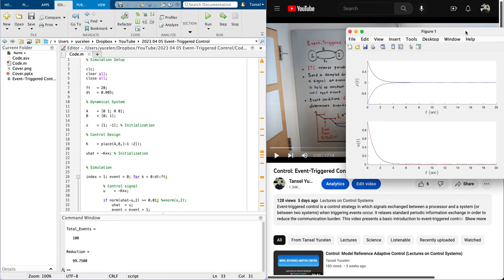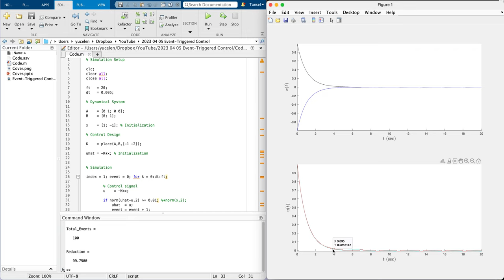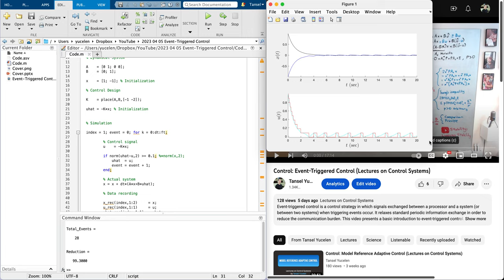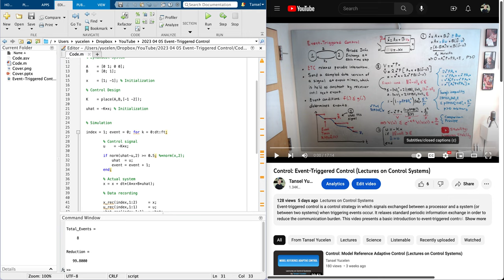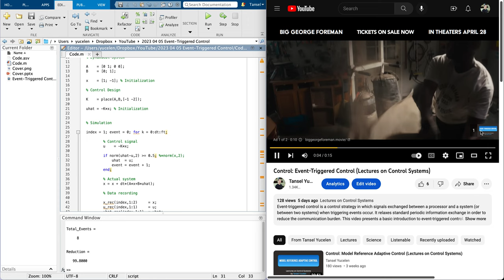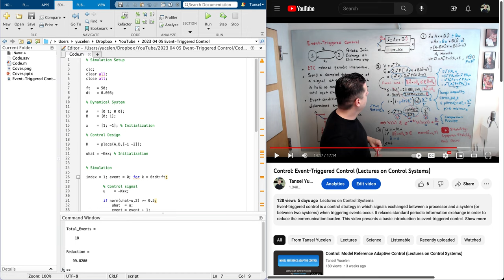Control: Event-Triggered Control Example in Matlab (Lectures on Advanced Control Systems)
Event-triggered control is a control strategy in which signals exchanged between a processor and a system (or between two systems) when triggering events occur. It relaxes standard periodic information exchange in order to reduce the communication burden. This video presents an event-triggered control example using Matlab.